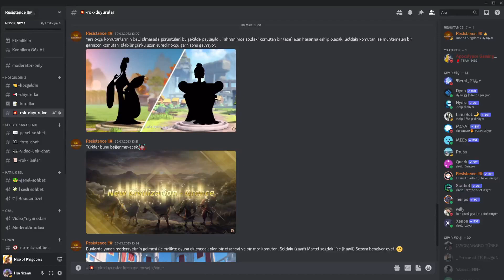YENİ MEDENİYET, KOMUTANLAR VE OSİRİS DÜZENLEMELERİ - BÜYÜK GÜNCELLEME!! : Rise of Kingdoms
--- Bölümler --
00:00 Giriş
00:30 Duyuru
00:54 Müze Komutanları
01:16 Yeni medeniyet
01:51 Yeni okçu komutanları
02:50 Osiris map düzenlemesi
03:40 Yeni AOO becerileri
05:48 Çıkış